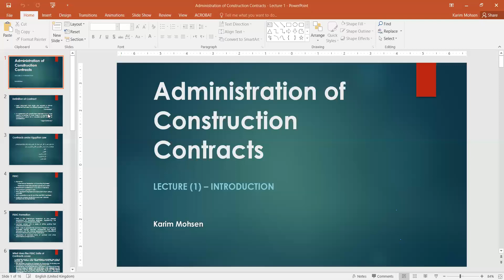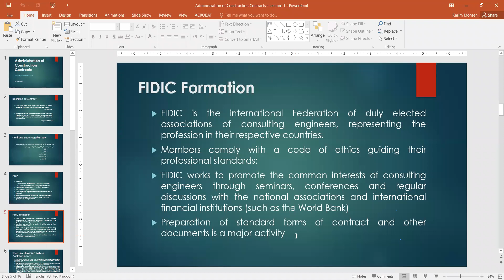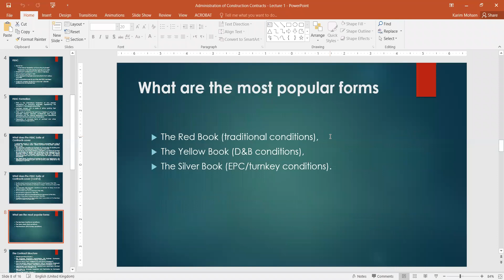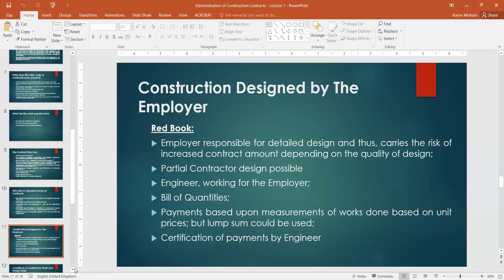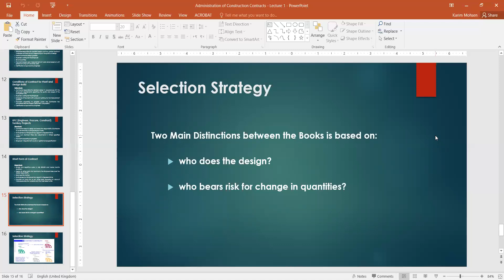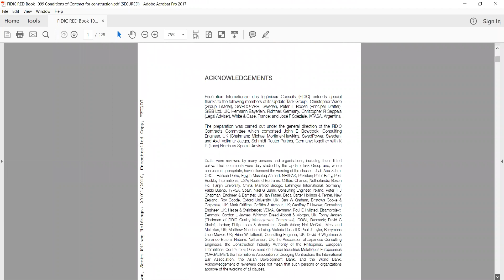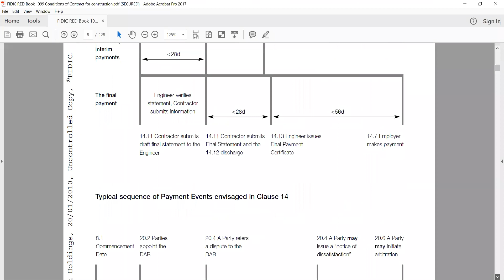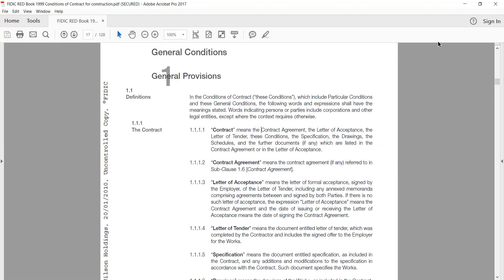Contracts Professional Program - R3 Lecture 1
Prime Academy -Contracts Professional Program